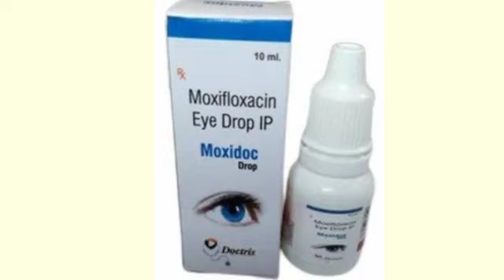Moxidoc Eye Drops